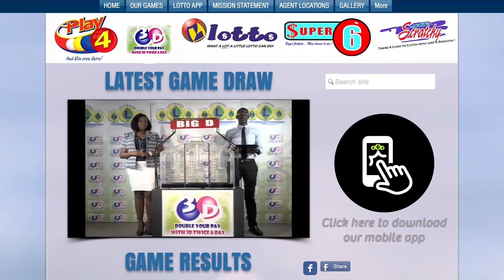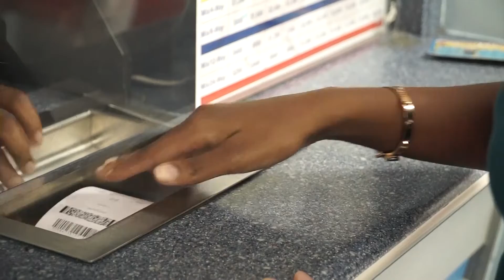NLA SVG Night 3D PLAY 4 DRAWS Wed 10th 2019